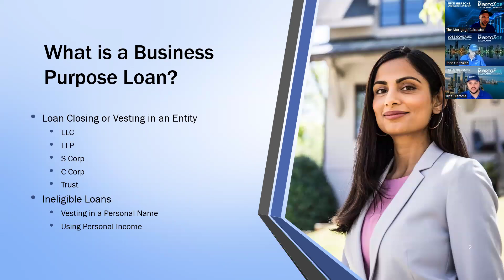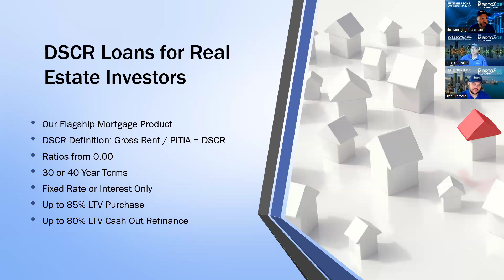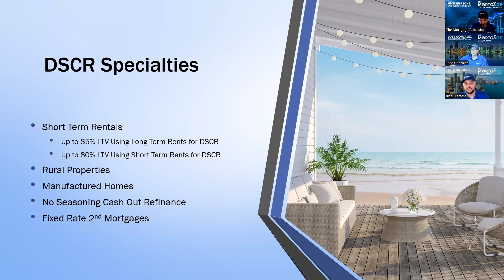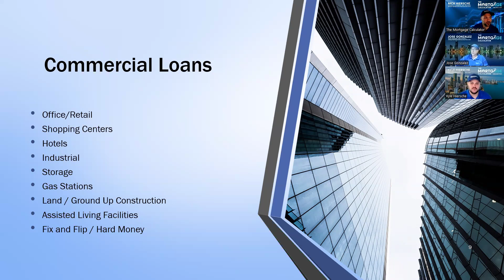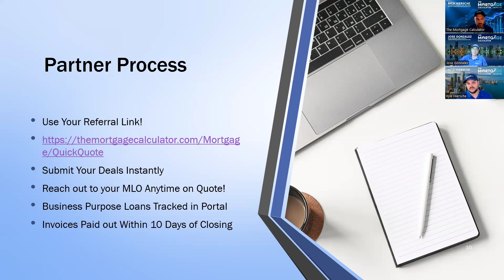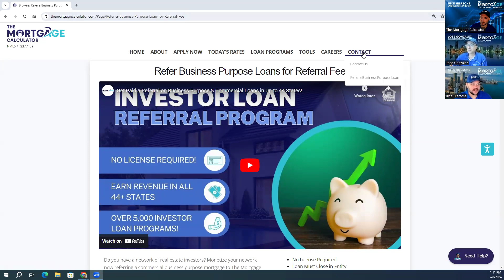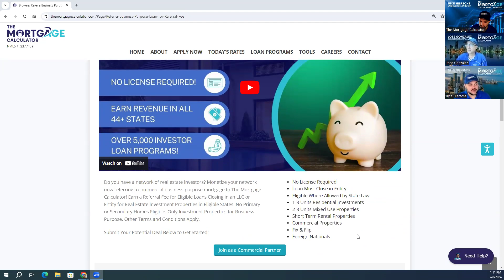Earn Referrals Nationwide: Business & Commercial Loan Opportunities in 44 States!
Mortgage Brokers, Realtors, Real Estate Brokers, Real Estate Investors -  Refer Business Purpose Loans for a Referral Fee!

Do you have a network of real estate investors? Monetize your network now referring a commercial business purpose mortgage to The Mortgage Calculator! Earn a Referral Fee for Eligible Loans Closing in an LLC or Entity for Real Estate Investment Properties in Eligible States. No Primary or Secondary Homes Eligible.

Submit Your Potential Deal Below to Get Started!

Loan Must Close in Entity
Eligible Where Allowed by State Law
1-8 Units Residential Investments
2-8 Units Mixed Use Properties
Short Term Rental Properties
Commercial Properties
Fix & Flip
Foreign Nationals

Learn more about referring business purpose and commercial loans to The Mortgage Calculator for a referral fee! This is perfect for Realtors, Accountants, Insurance Agents, commercial brokers, and anyone else dealing with real estate investors! Sign up to start referring us deals and getting paid

BUSINESS PURPOSE LOANS ONLY. NOT FOR CONSUMER OR PERSONAL USE OR OCCUPANCY
The Mortgage Calculator is a registered DBA of Mortgage Calculator Company LLC. NMLS ID #2377459. Programs and rates are subject to change without notice. Mortgage Calculator Company LLC is licensed in the following states that require specific licensing disclosures: AZ (#1040352), CA CFL (60DBO-171188), GA Georgia Residential Mortgage Licensee (#2377459), IL MB.6761755 Illinois Department of Financial and Professional Regulation, Division of Banking, 100 West Randolph, 9th Floor, Chicago, IL 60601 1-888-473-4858. Not licensed or conducting business in New York.